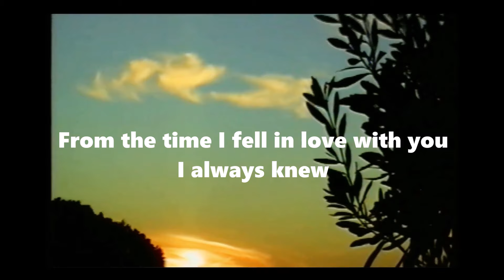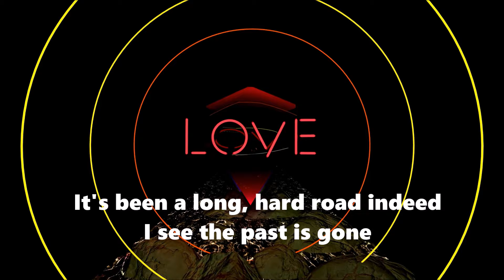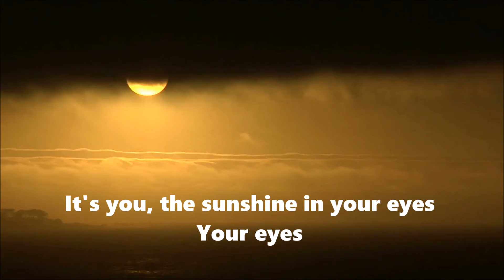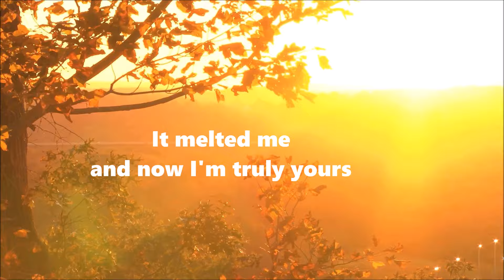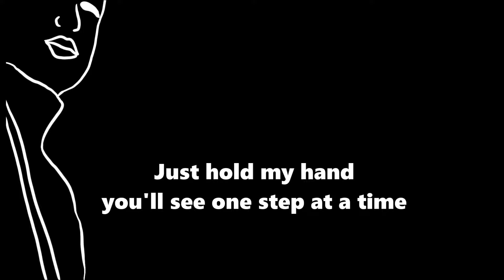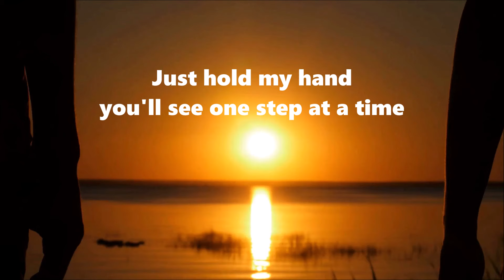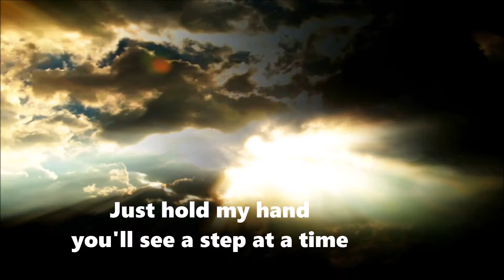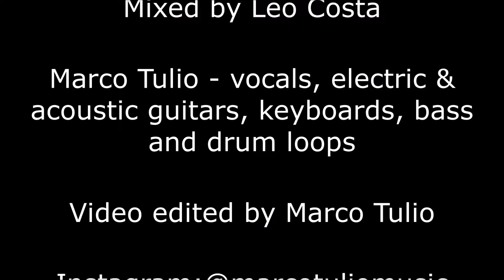This song surpassed 1 Million streams on Spotify! - Sunshine In Your Eyes (Lyric Video)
Song: Sunshine In Your Eyes
Lyrics by Janet M. Clewett

The song is available on all major streaming platforms (Spotify, iTunes, Apple Music, Deezer, Pandora, etc.).

Credits:
Song composed, arranged, produced and performed by Marco Tulio.
Recorded at Lá em Casa Studio (Reseda, CA).
Mixed by Leo Costa.

*Marco Tulio - vocals, acoustic & electric guitars, keyboards, bass and drum loops.